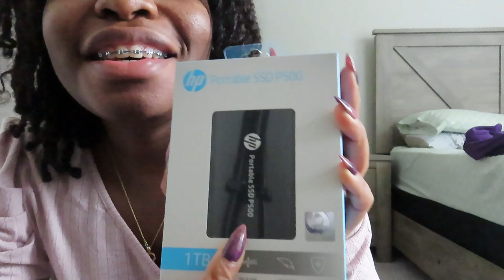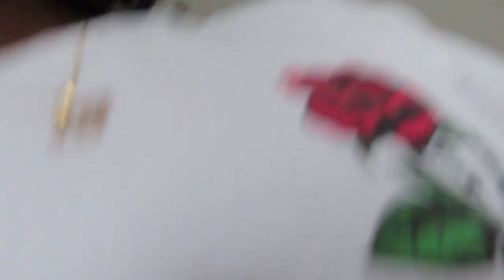Room vlog/ Small prep For School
I'm mostly in my room for this vlog.
the items that I got are all form
Amazon
Item: Laptop DeskFoldable Bed Tray... color: black... Brand: "Hosote"
Item: Athlefit Women's Platform Chunky Loafers... color: black
Item: HP P500 1 TB Portable Solid-state Drive... color: black... Brand: "HP"
Item: Hokone Desk Lamps For Home Office... color: white... Brand: "Hokone"
Item: "Blooming Jelly Women's Puff Sleeve Top"... colors: Pink Grey, Blue